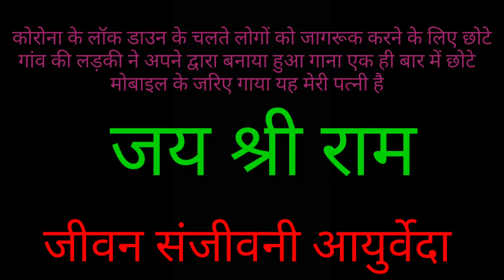करोना के लॉक डाउन के ,चलते अचानक मन विचार से लोगों को जगाने के लिए ,गांव की लड़की ने गाया गाना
दोस्तों लॉक डाउन के चलते करोना वायरस को दूर करने के लिए अचानक से मन में आए कुछ शब्दों से एक ही बार में गाने को मोबाइल पर गाया और लोगों को जागरूक किया छोटे से गांव की लड़की ने धन्यवाद दोस्तों अपना ध्यान रखो और कोरोनावायरस जैसी घातक वायरस से दूर रहो भगवान मालिक आप सबको हम सबको सलामत रखे हमेशा हर एक आदमी खुश रहे धन्यवाद दोस्तों